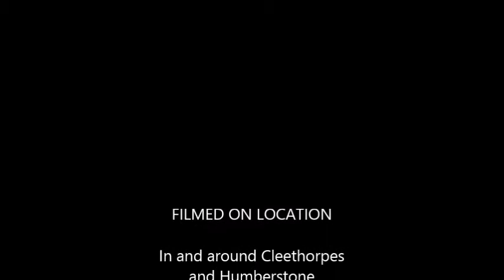Darren Taff - Got you - The Earwigs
Pure Original Genius a music video with great quality and depth